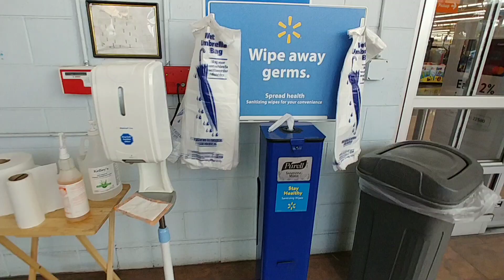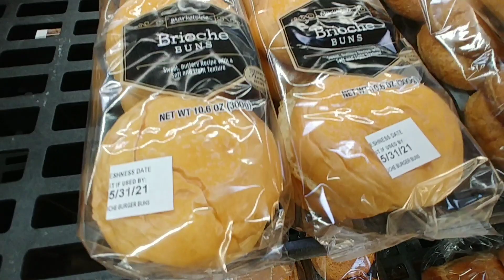Treat Island At Walmart - May 2021